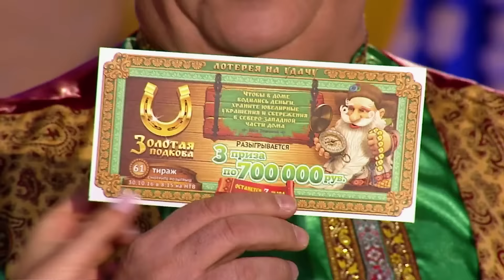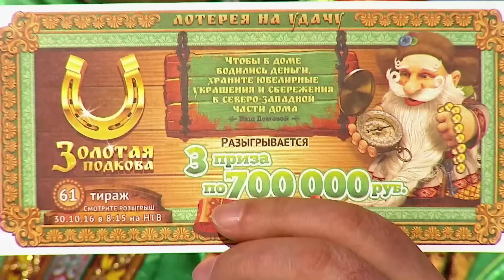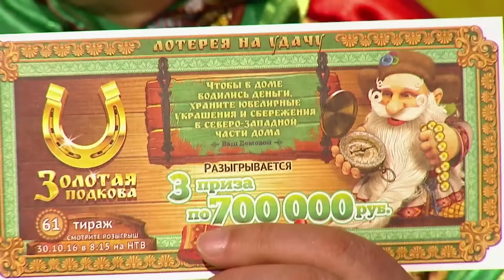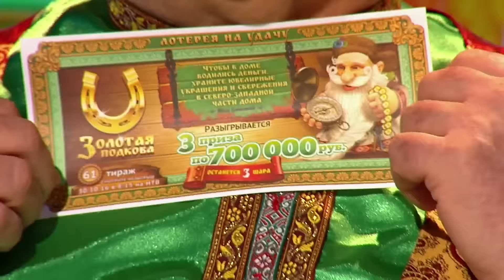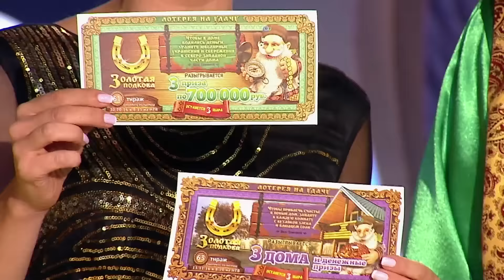Золотая подкова 60 тираж от 23 Октября 2016